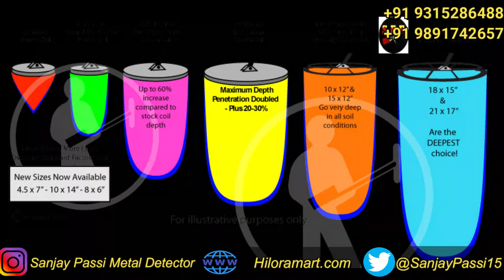How Metal Detector Works | क्या आप मेटल डिटेक्टर खरीदना चाहते है, ऐ जानना बहुत जरूरी है